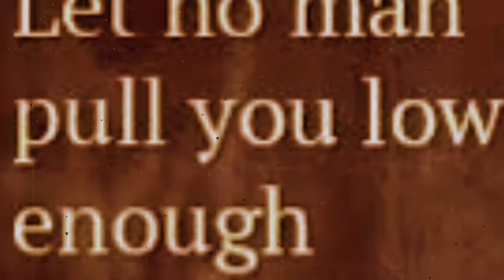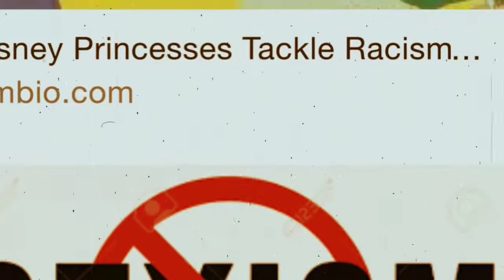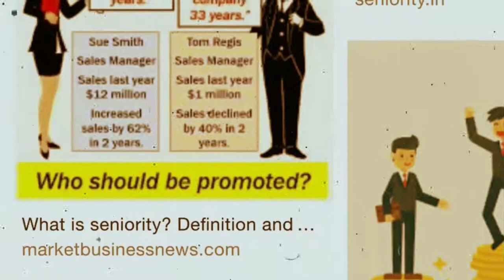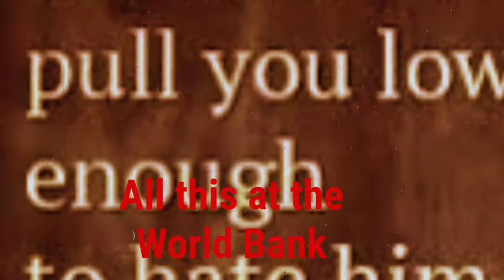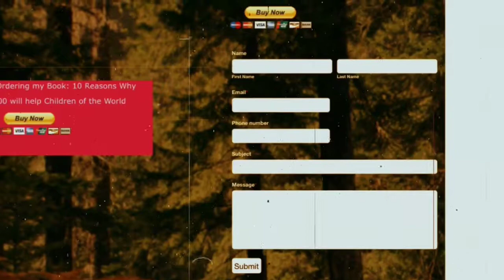Management Condition at the world Bank